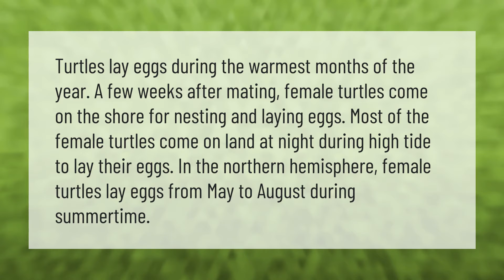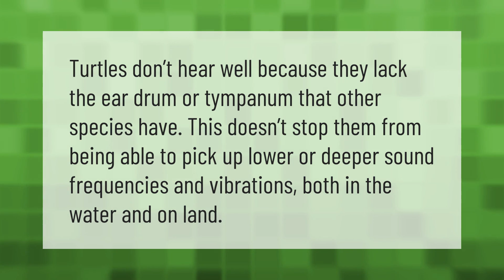What season do turtles lay eggs?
00:00 - What season do turtles lay eggs?
00:40 - What does a turtle do after laying eggs?
01:10 - Can a turtle hear?

Laura S. Harris (2021, June 7.) What season do turtles lay eggs?
    AskAbout.video/articles/What-season-do-turtles-lay-eggs-251519